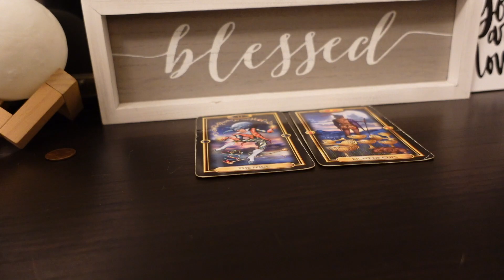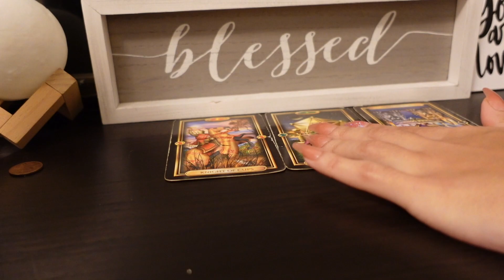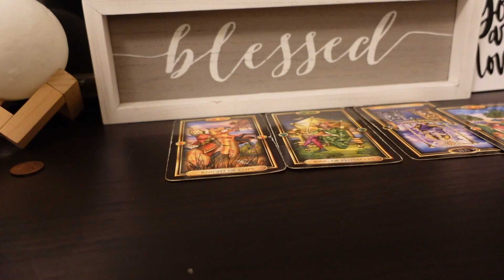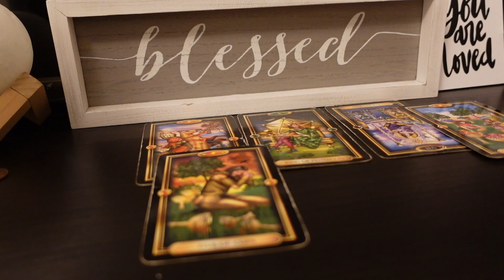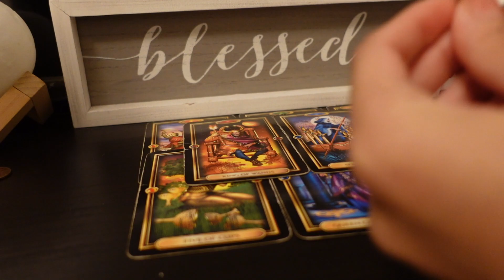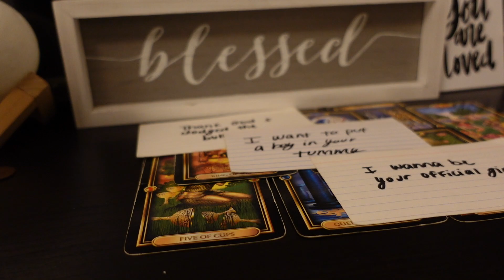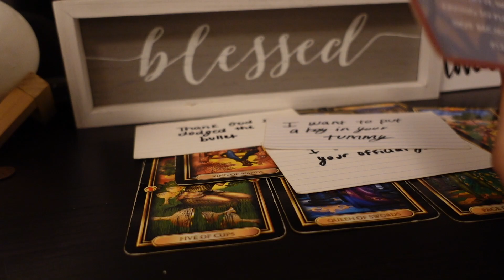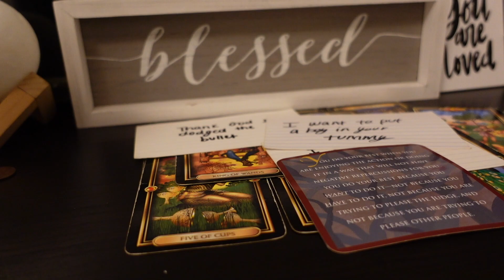They want to spill their heart out to you so bad but it's multiple things that's holding them back..